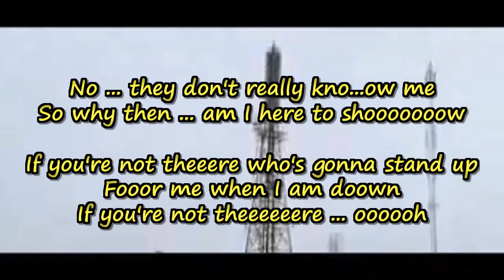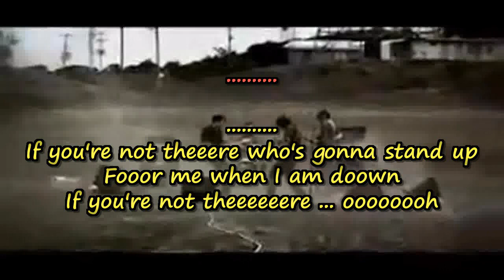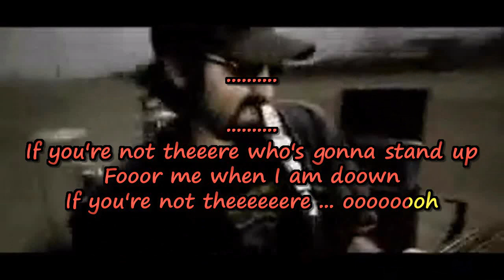Parque en el Espacio - Erase [karaoke]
Version karaoke de “ Erase“ de la banda Parque en el Espacio, de Costa Rica.